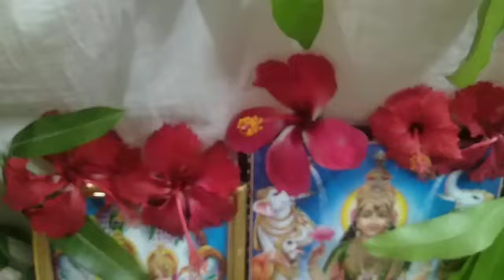మార్గశిర లక్శ్మి వారం _5.ఆఖరి వారం ...